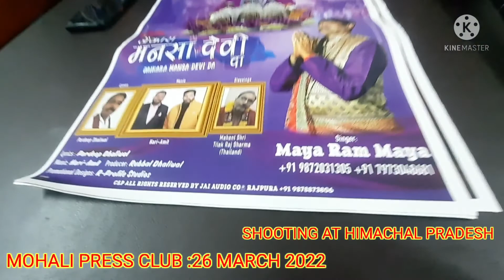MATA MANSA DEVI : धार्मिक भेंटे रिलीज